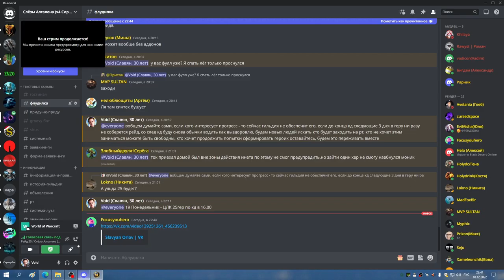РС 25об ХПАЛ 18 12 22